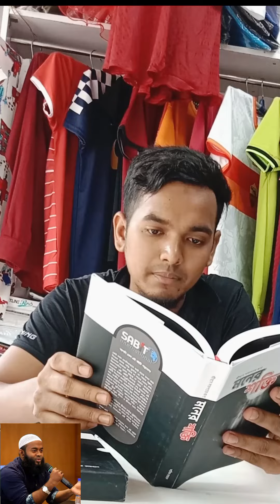জীবনের সফলতার জন্য "মনের শক্তি"Book UnboxingUnboxing.ik tv 360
বইটি পড়তে হবে